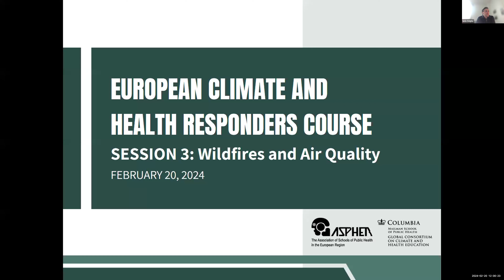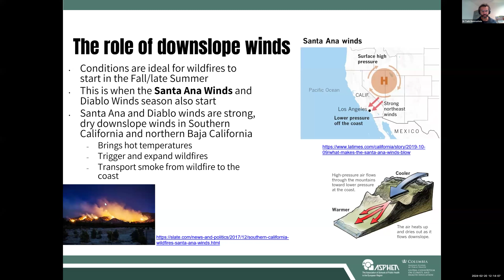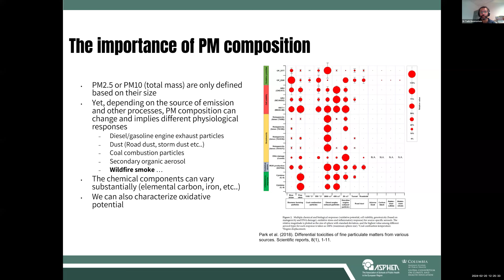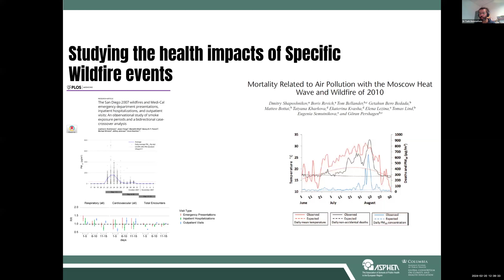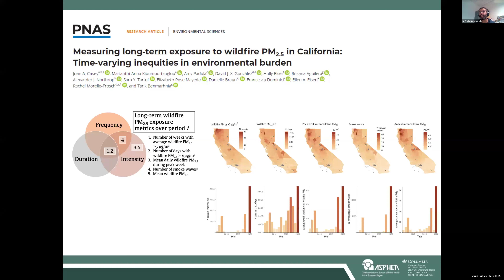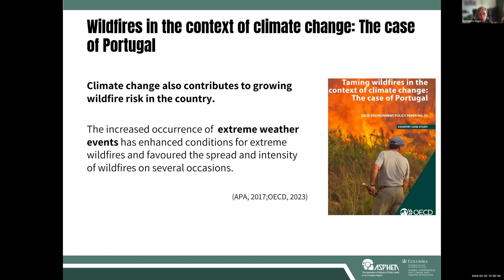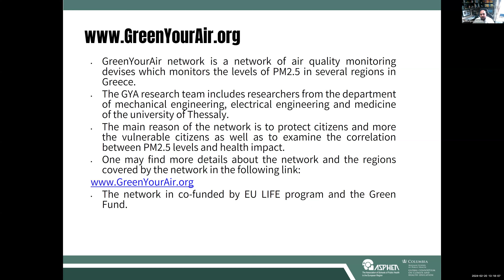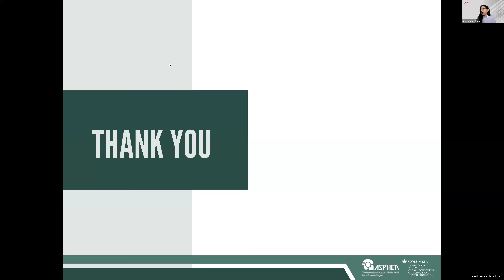Session 3: Wildfires and Air Quality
European Climate and Health Responders Course

Featuring:
Lecture: Dr Tarik Benmarhnia, EHESP School of Public Health, FRANCE
Case Study 1: Asst Prof Susana Viegas, Lisbon NOVA University, PORTUGAL
Case Study 2: Dr George Sacharidis, University of Thessaly, GREECE
Moderated by:
Ianis Delpla, EHESP, Department of Environmental Sciences, France/Laval University, Department of land-use planning, CANADA
Souzana Achilleos, DSc, Assistant Professor in Environmental Health, University of Nicosia Medical School

Description: This session will present the climate drivers controlling the wildfire risks and the main direct and indirect health outcomes associated, including for example the exacerbation of some respiratory diseases, including Covid-19. It will present the changing pattern of risks across Europe, and the main health issues associated. A special focus will also be made on the accuracy of health monitoring systems on the continent.